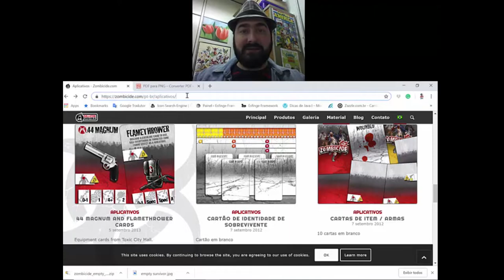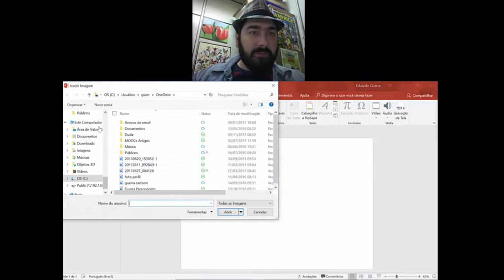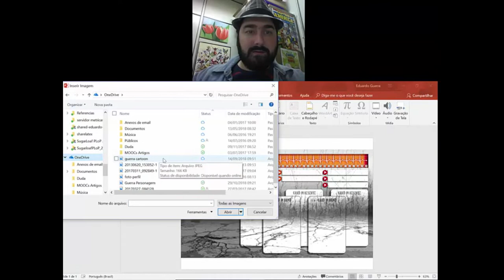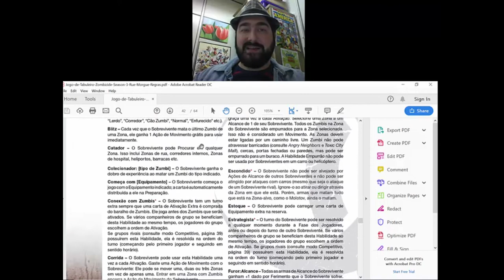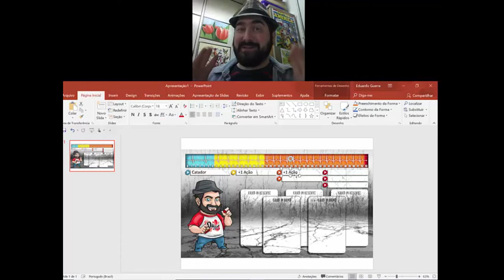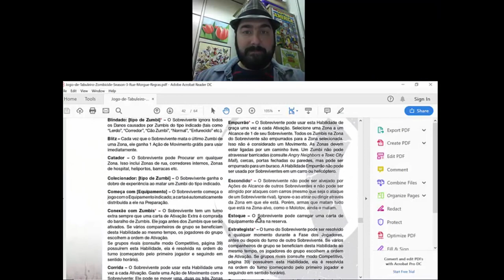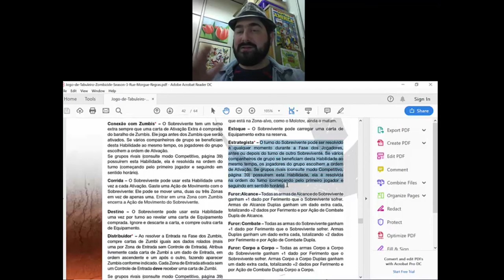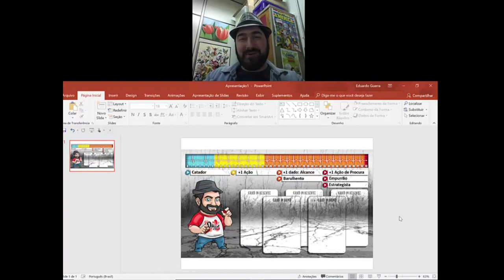5 Minutos de Guerra - Ep. 83 - Você como Personagem de Zombicide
Neste vídeo Edu Guerra mostra como montar um personagem de Zombicide. Esse personagem pode ser você mesmo.